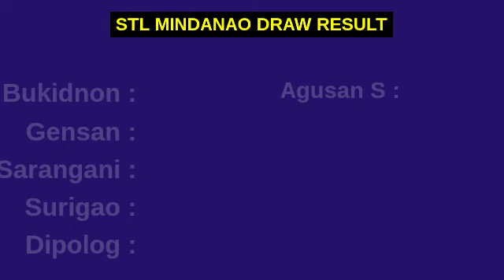STL MINDANAO 8PM RESULT TODAY December 5, 2023 PARES SWER2 SWER3 SWER4 EVENING RESULT 3RD DRAW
Today December 5, 2023 Tuesday